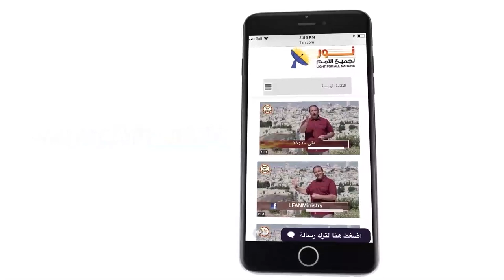إختبار الأخت المرنمة فاديا بزي - الجزء الثاني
اختبار الأخت المرنمة/ فاديا بزي - الجزء الثاني (بث مباشر)
أعزائي المشاهدين بكل الحب نلتقي معكم في الحلقة القادمة من برنامجكم "ليكن نور" في بث مباشر مع الجزء الثاني من اختبار الأخت المرنمة/ فاديا بزي لنري قوة الله المغيرة. شاهدنا واستمتعنا في الجزء الاول من هذا الاختبار ورأينا يد الله كيف شكلت في حياة ابنته وكيف أنقذها من الموت المحقق. ومازالت فاديا تحمل إلينا المزيد من الاختبارات الرائعة تريد أن تشاركنا بها من خلال البث المباشر يوم الأربعاء  25 يوليو 2018 في الثامنة مساءً بتوقيت القاهرة. الثانية بعد الظهر بتوقيت شمال أمريكا. يمكنكم طرح أسئلتكم وتعليقاتكم على هذا الاعلان وسوف نناقش أهم التعليقات خلال فترة البث. كما يمكنكم الاتصال المباشر وطرح مداخلاتكم على الهواء أثناء بث الحلقة. ننتظر تفاعلكم وتعليقاتكم .. شارك في نشر هذا الاعلان إلى  كل اصدقائك لتعم الفائدة على الجميع. أذا فاتكم مشاهدة الجزء الأول من هذا الاختيار يمكنكم الرجوع إليه من خلال هذا الرابط: